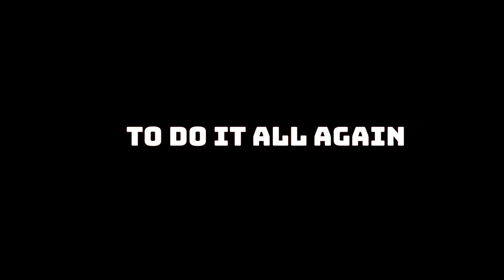HARCORE MINECRAFT! 200 DAY CHALLENGE! GALAXYDOG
NEW SERVER
galaxylegends.apexmc.co
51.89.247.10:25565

Let's get straight into it. Hope you guys enjoy my gameplay.

Galaxy Dog Gaming YouTube channel, join me twice a week Tuesdays and Saturdays at 4pm as I play Fall Guys, Minecraft, Roblox, and so many other video games.

🎬SUGGESTED VIDEOS
Don't forget to watch 📽 My other videos. Please check them out :